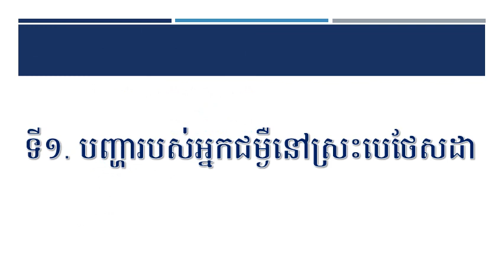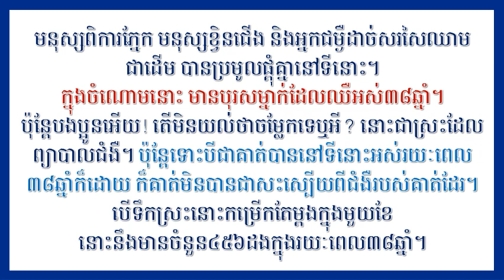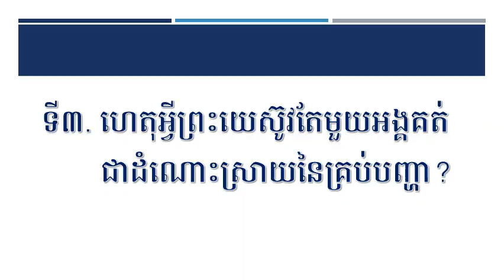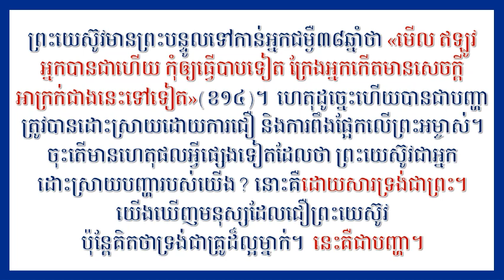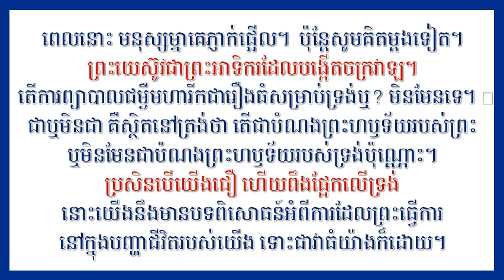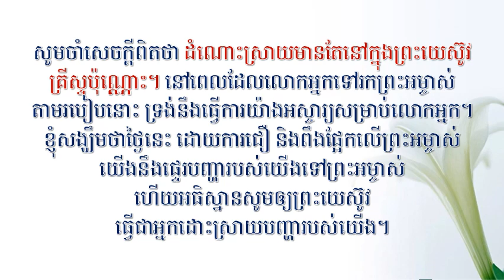Feb 12, 2023 ព្រះយេស៊ូវសង្គ្រោះអ្នកជម្ងឺ៣៨ឆ្នាំ Dept. of Education in PPCC(캄장독 교육부)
ព្រះជន្មព្រះយេស៊ូវ ១១១    “ព្រះយេស៊ូវសង្គ្រោះអ្នកជម្ងឺ៣៨ឆ្នាំ”
예수님의 생애111 "38년 된 병자를 구원하신 예수님"